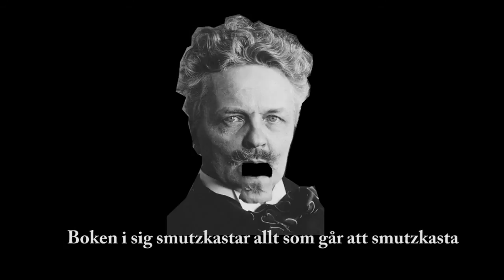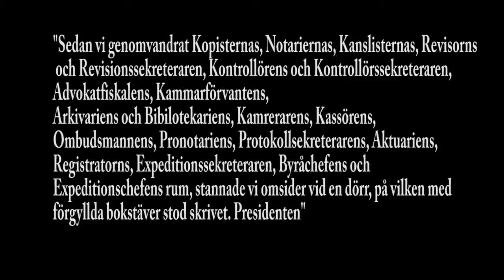August Strindberg och Röda Rummet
MItt namn är Ztrindberg, August Ztrindberg